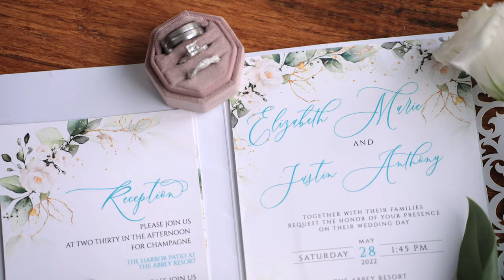The Abbey Resort Wedding | Lake Geneva Wedding Venues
Wisconsin Wedding Videographer at The Abbey Resort | A Stunning Lake Geneva Wedding Venue

Elizabeth + Justin | 5/28/22

Filmed by Post Wedding Films: Lake Geneva Wedding Videographer

MB01UFFYU6M8FDT